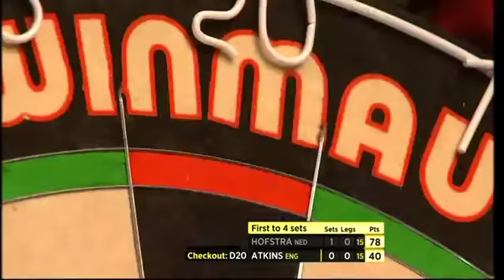Darts World Championship 2014 Round 2 Atkins vs Hofstra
Round 2 - Atkins v Hofstra

*Match abandoned after third set due to injury*